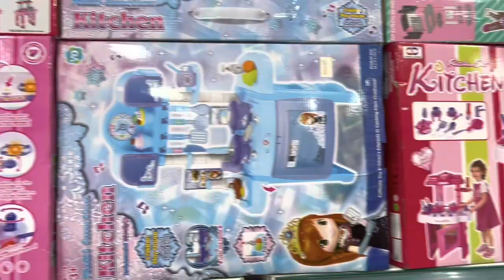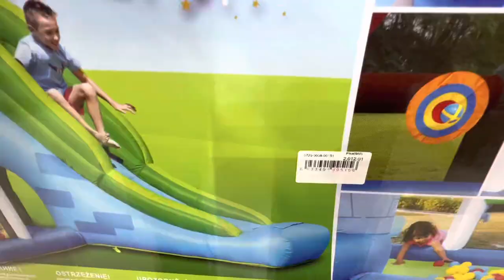ألعاب الحسين One of the biggest Toyshop in Dammam Vlog #130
ألعاب الحسين
One of the biggest Toyshop in Dammam
Vlog #130